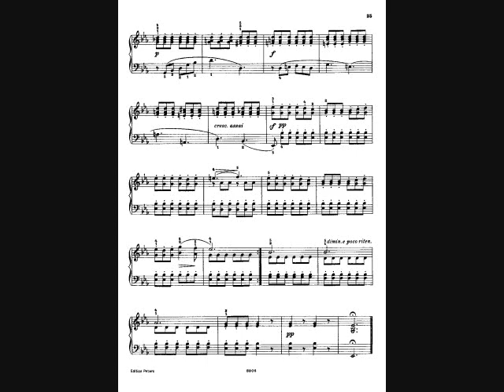Burgmuller Op.100 No.23 歸途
Burgmuller 25 Progressive Pieces Op.100 布爾格米勒25首練習曲